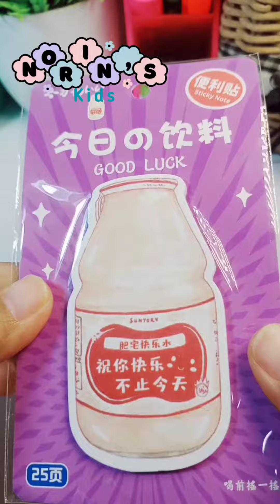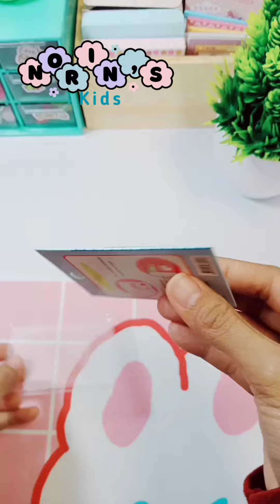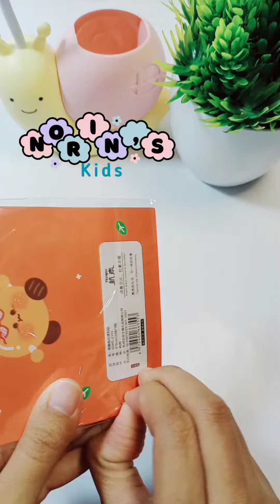COMPILATIONS VIDEO CUTE MEMO PAD🙃🌺💗 #youtube